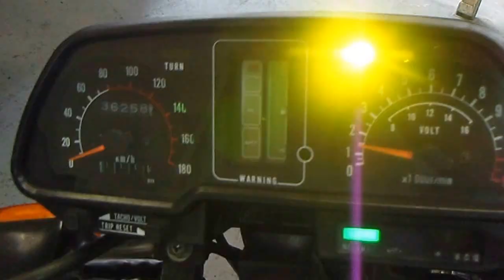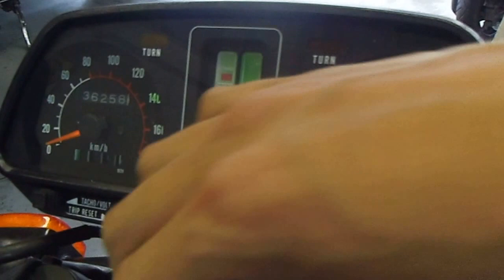★ GPZ400F2 ☆ﾈｲｷｯﾄﾞﾊﾞｰｼﾞｮﾝ☆ ZX400A★ ﾊﾞｲｸ本舗